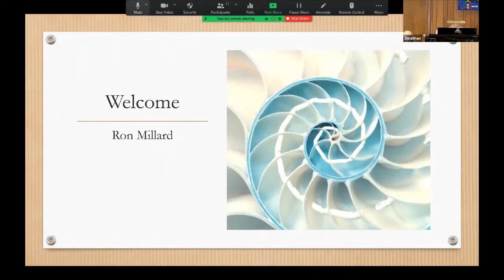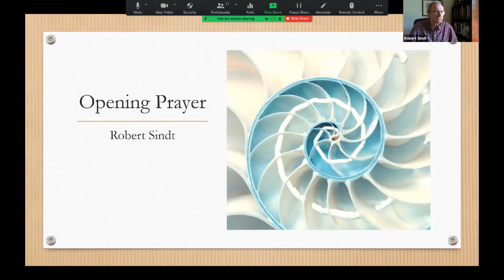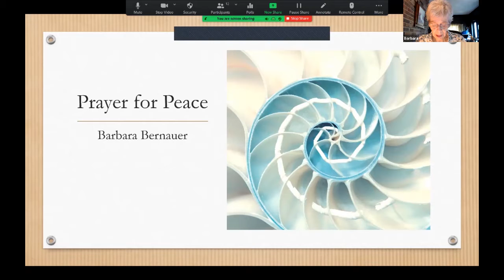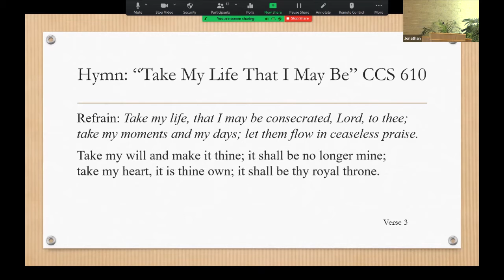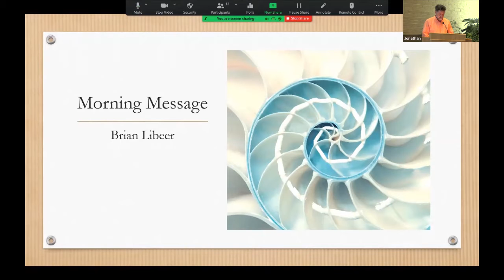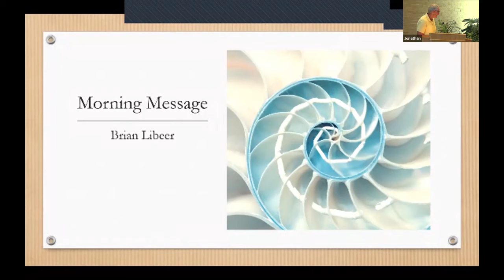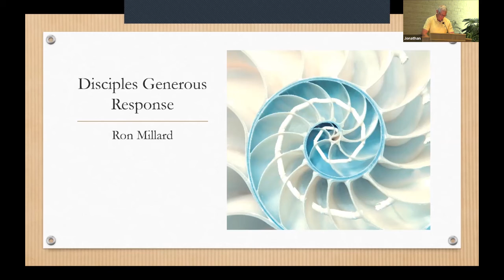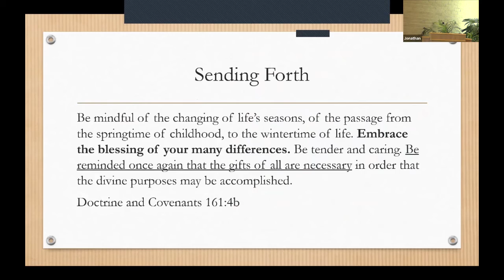Brian Libeer on "Discern God's Call"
June 13, 2021 message by Brian Libeer, "Discern God's Call," Mission Road Community of Christ